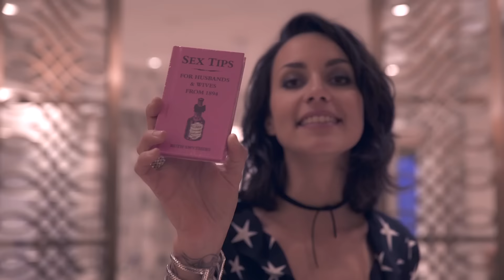Je me marie!!! 💍💍💍 Soirée surprise avec UNICON ❤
VENUE: L'Hôtel Four Seasons Georges V, Paris
Un grand merci à Amara Becirovski pour l'autorisation de tourner cette video à George V et pour nous avoir accueillis :))

Ma robe: SHOWPO
Mon sac  à main: Bijour Brigitte
Mes chaussures: Guess

❤ Mes extensions des cheveux naturels à clip Glam Time Hair viennent de et pour savoir comment les poser correctement, regardez